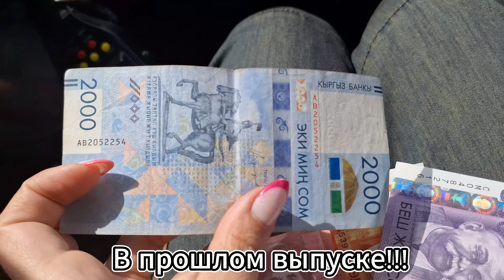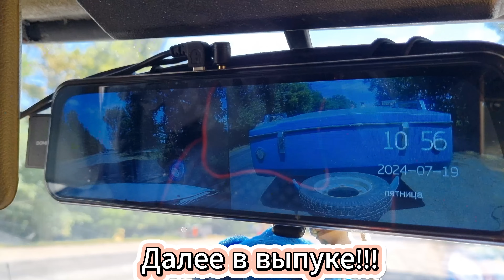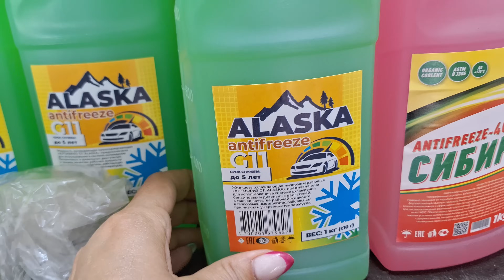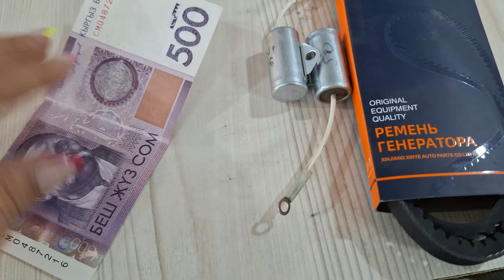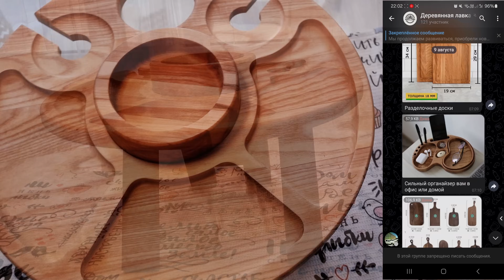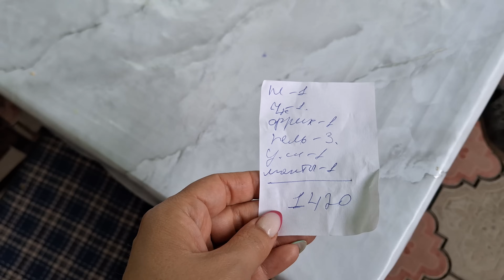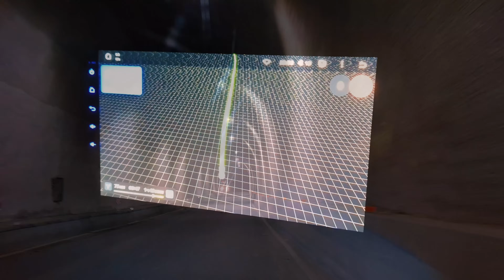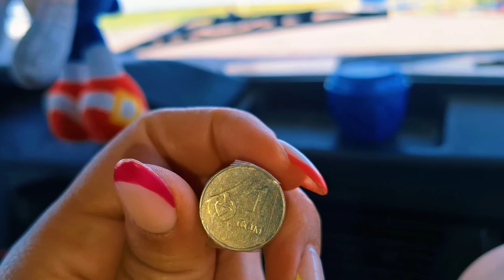ДОРОГА СТРАХА - ПОСЕДЕЕШЬ точно/😱ГАИ в КЫРГЫЗСТАНЕ без ЗАРПЛАТЫ/🚔БИШКЕК🔥